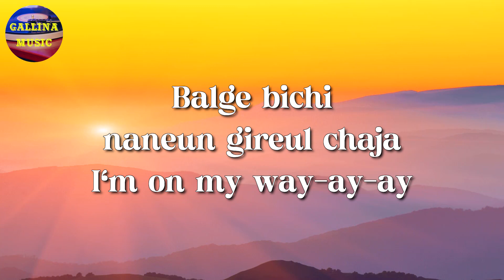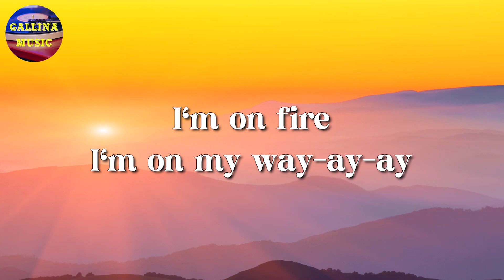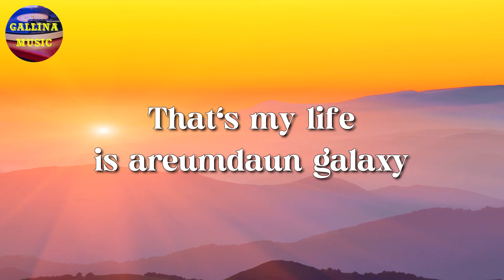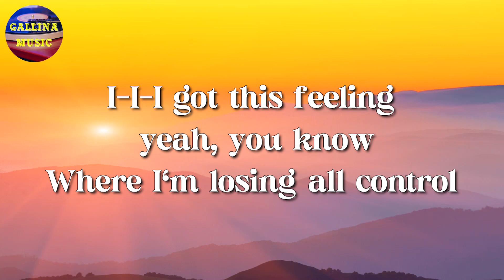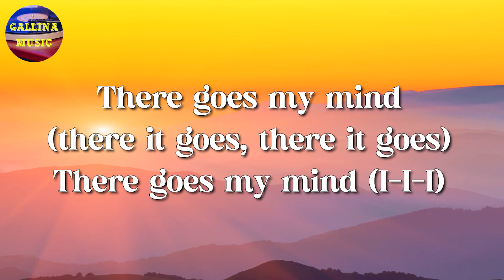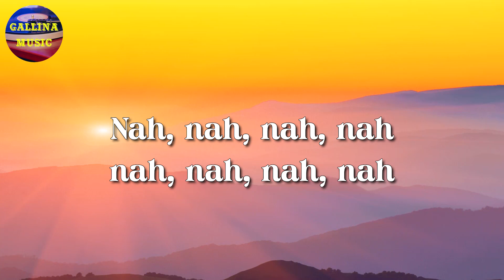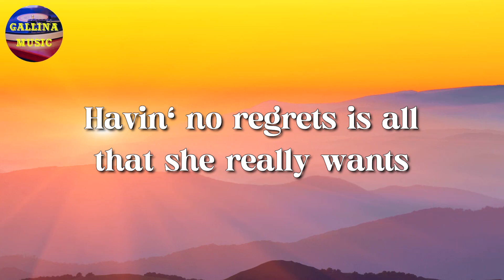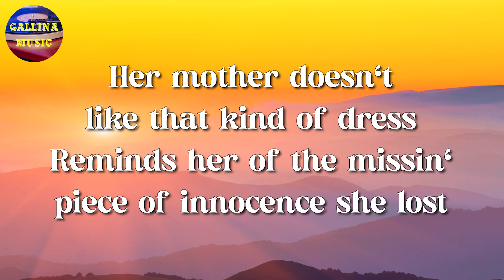🎵 IVE - I AM || Imagine Dragons, GAYLE, One Direction (Lyrics)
Boineun geudaeroya

Boineun geudaeroya

Gireul ileodo
Fly up